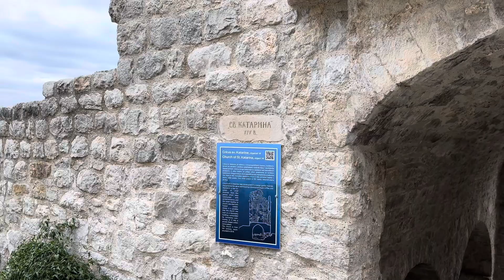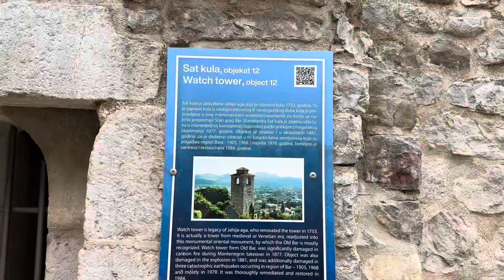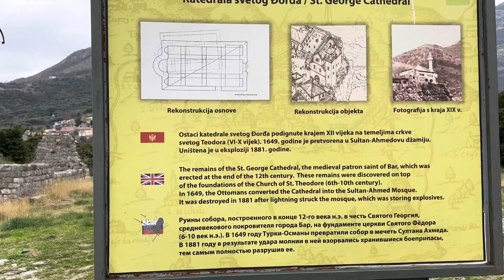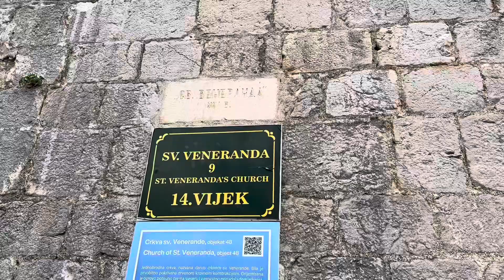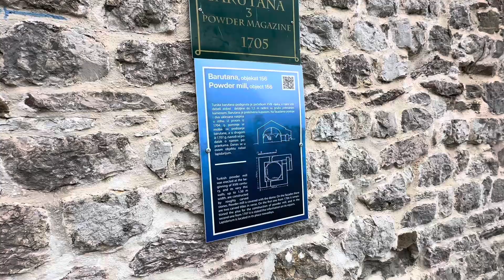СТАРЫЙ БАР: ЦЕРКВИ, ЦИТАДЕЛЬ, ДВОРЕЦ/ЧЕРНОГОРИЯ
Церковь Святой Катарины, церковь Святой Венеранды, церковь Иоанна Крестителя, Лапидариум, Цитадель, Акведук, Венецианский дворец, улица с кафешками - Достопримечательности Старого Бара